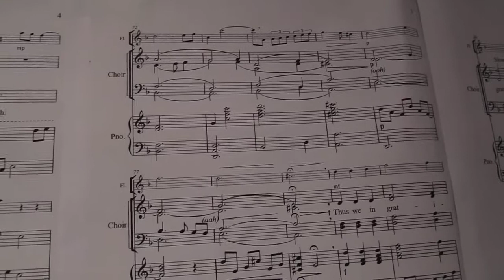TEM - Tenor Ahs